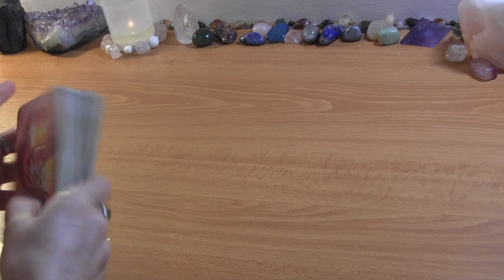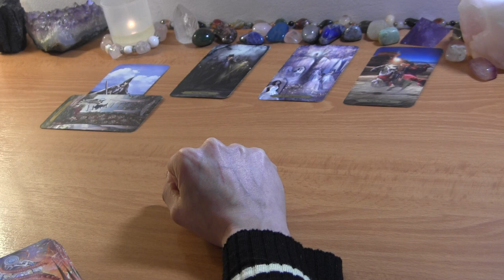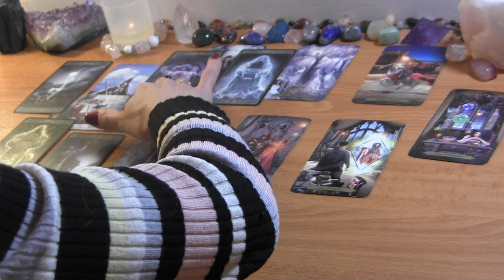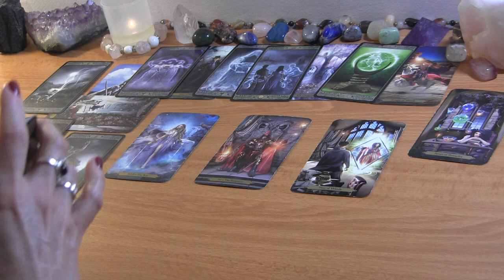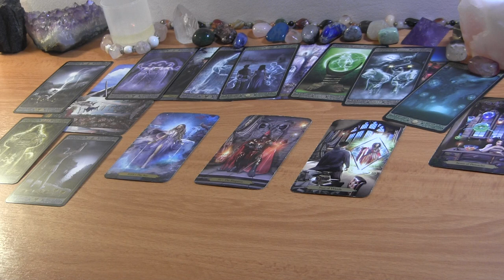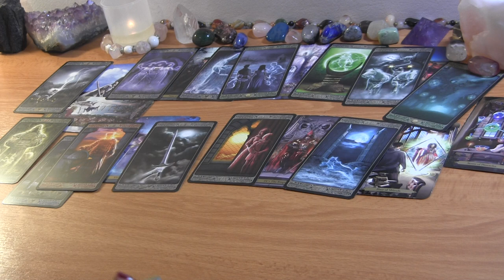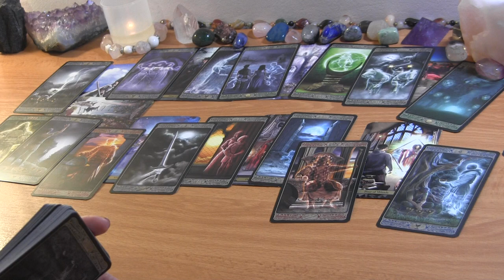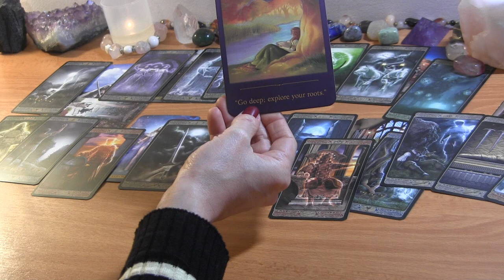VIRGO MID APRIL 2022: They’re Overcoming Procrastination! ❤️ Love Reading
VIRGO APRIL TAROT LOVE READING

PERSONAL TAROT READING OPTIONS:
1.  BASIC READING ~30min $50
2.  EXTENDED READING ~45min $65
3. MINI-READING ~20min $40

  1. Reading option
  2. Your and your partner's first names, FULL DOBs  and current countries (if known)
  3. Brief description of situation (including if there is a 3rd party element to look into)
  4. Recent photos optional